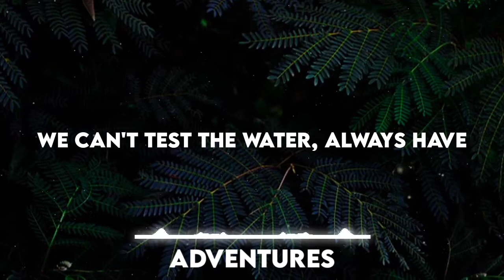William Ekh - Adventures | Lyrics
The above video is lyrics of Song Adventures
By William Ekh.

Adventures Lyrics!

Look into my eyes and show me off
Adventures I haven't seen
Taken all the life that hits the spot
Walking on fantasy
So take me baby
Take me to a state of mind
That's made up baby
That's made up of the love we find
We can't test the water, always have
I think we're getting close
Racing through the waves I want to be
Where nobody knows
Eletric feeling in your hands
Hypnotic watch our bodies dance
Happiness this is where we staying